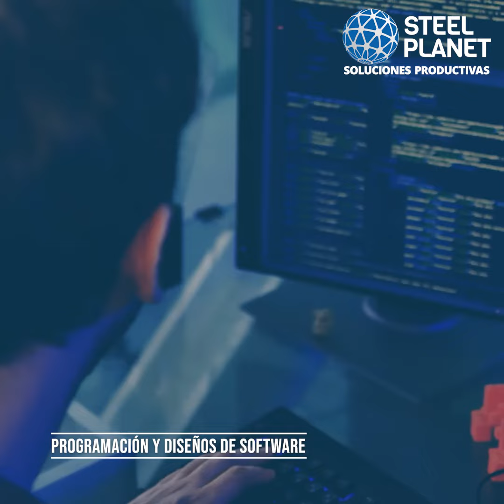Alianza educativa online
Estamos emocionados de
anunciar nuestra reciente
alianza con la Universidad
Católica San Antonio de
Murcia y Euroinnova,
instituciones educativas
Españolas con altos
estándares de calidad
y excelencia.